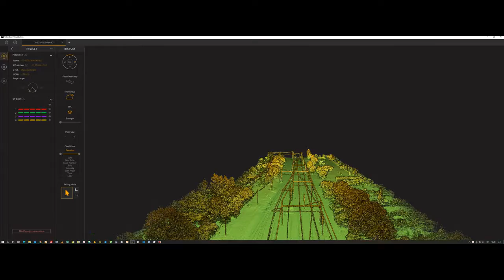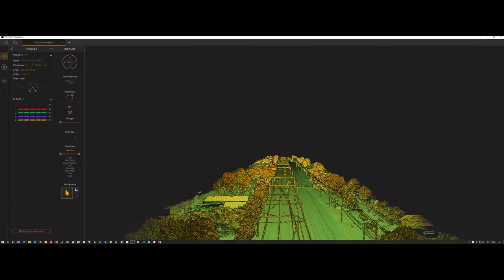Estonian Railways pilot project with Hepta Airborne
Watch how Hepta Airborne conducted a pilot project of railway inspection using drones for Estonian Railways (EVR)! EVR develops and maintains 1,214 km of railway infrastructure, including the rail grid, the power lines that provide electricity to the trains, and other utilities that need regular inspection and maintenance. A railway inspection using drones is the easiest and fastest way to find defects, map the positions of infrastructure objects, and create actionable reports for maintenance teams.

Railway inspection with RGB photos and LiDAR

To improve the safety and speed of railway inspection with drones, we used three different types of sensors on two other industrial drones. We used:

• LiDAR to create a georeferenced 3D point cloud of the railway utilities
• RGB sensors with a down-facing camera for orthophotos
• Infrared cameras to detect heat defects on a power line as well RGB for pictures of the defects

Grid inspection services by Hepta Airborne

Hepta Airborne provides end-to-end automated grid inspection and analyzing solutions for your utilities: power lines, railway, telecommunication, and pipelines. Starting with Hepta Airborne's own developed H19 hybrid drone-, helicopter- or satellite-based data collection, then analyzing data with the help of AI in uBird software, and finally delivering the results to the client systems.

Payloads provide options for data capture, including photos, LIDAR scanning, thermal, orthophotos, Corona detection, and photogrammetry. It allows conducting projects from grid defect detection and 3D models to prediction scenarios with vegetation and the full digital twin of your utilities. Hepta Airborne provides grid inspection services for DSOs, TSOs, railway, and communication companies in 11 Countries. In 2021 we are trusted to inspect 3000 km of lines monthly.